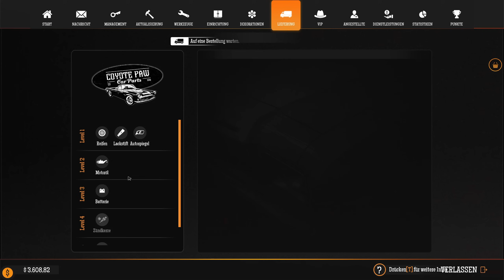Gas Station Simulator: Car Junkyard- #04: Zwischen Tanken und Schleifen! | Gameplay german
►TITEL: Gas Station Simulator
►GENRE: Indie, Simulation
►ENTWICKLER: DRAGO entertainment
►PUBLISHER: Movie Games S.A., HeartBeat Games
►FRANCHISE: DRAGO entertainment
►VERÖFFENTLICHUNG: 15. Sep. 2021